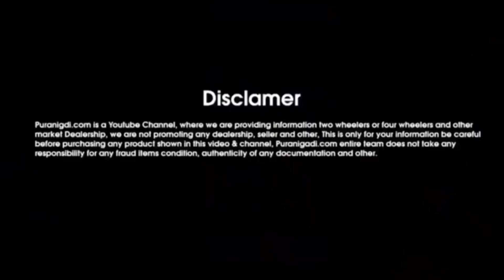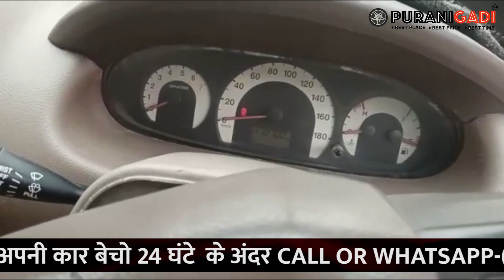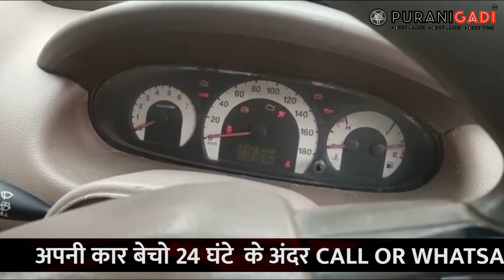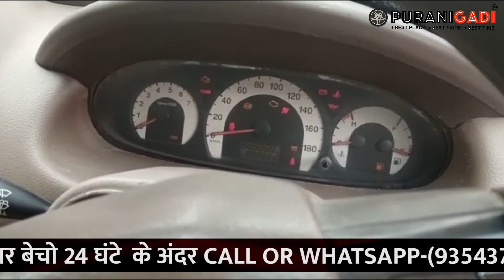👉 || Only Rs.2 Lakh लाख 60 हजार मे Mahindra Xylo, Used Car Pune, Second hand Car